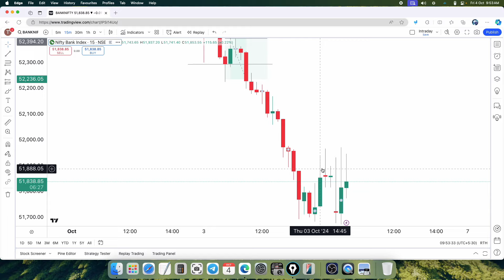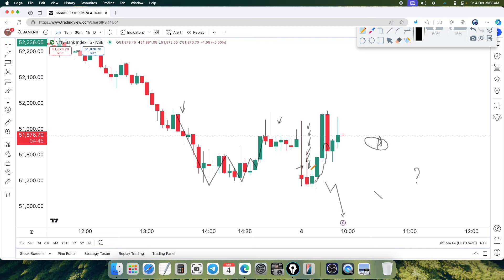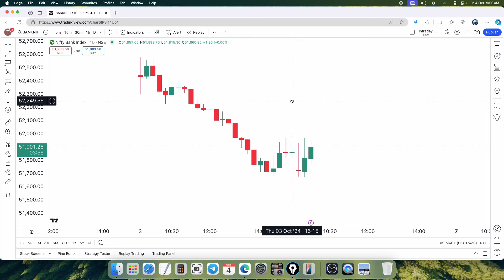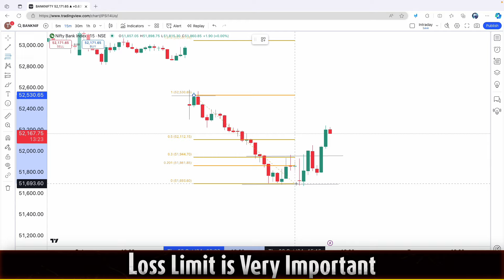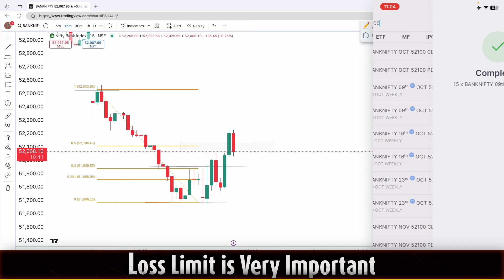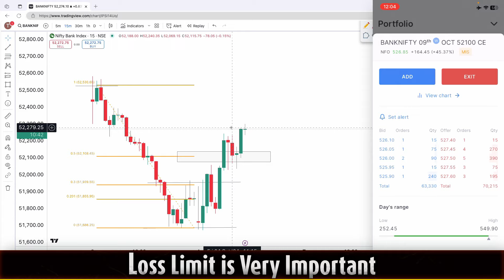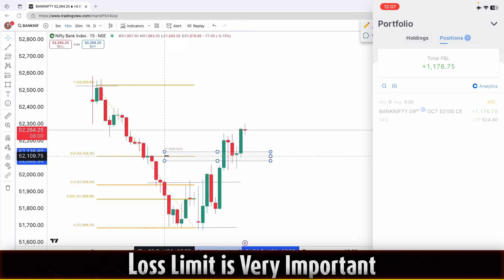Intraday Live Trade || No Emotion Using One Lot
ORG = qsajru